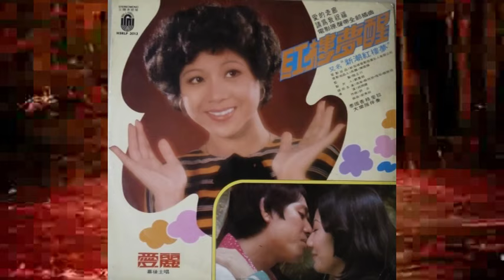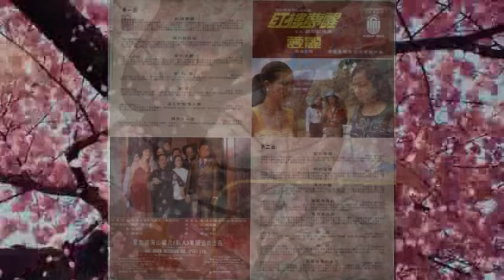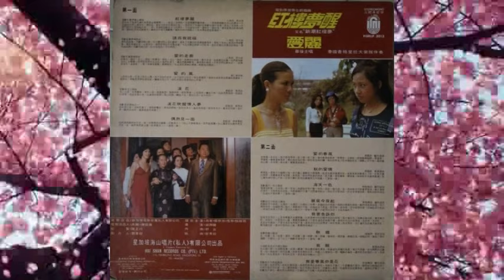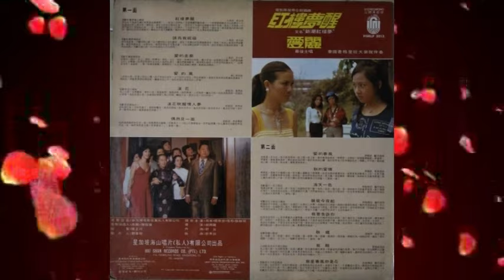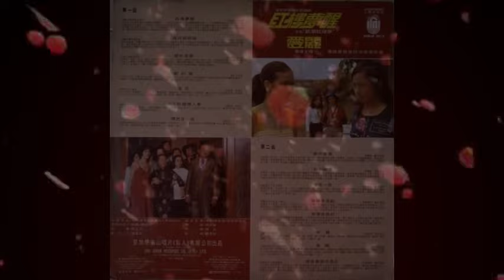愛麗-红楼夢醒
(电影原声代全部插曲）